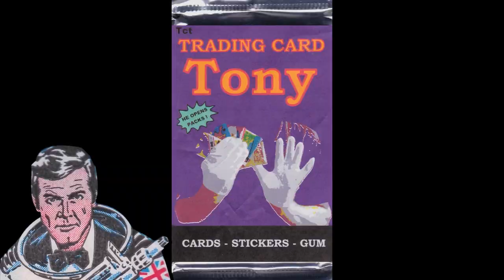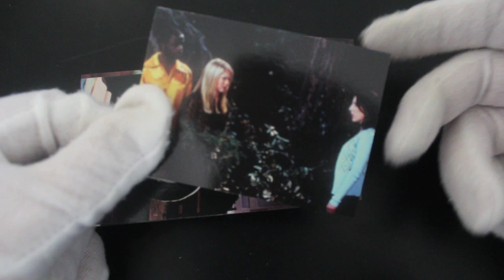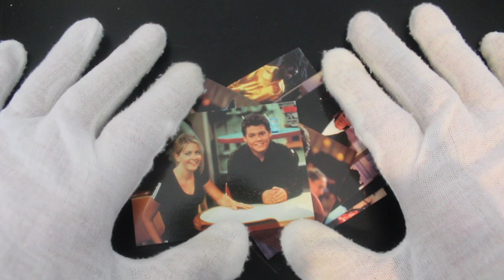Trading Card Tony #161 - Sabrina The Teenage Witch - Pack Opening!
The show where Trading Card Tony opens trading card packs and offers trading card tips on how to handle your trading cards!